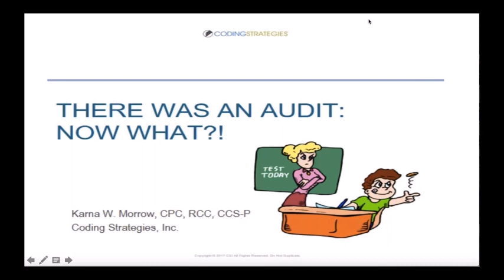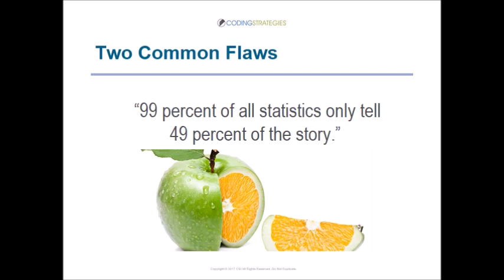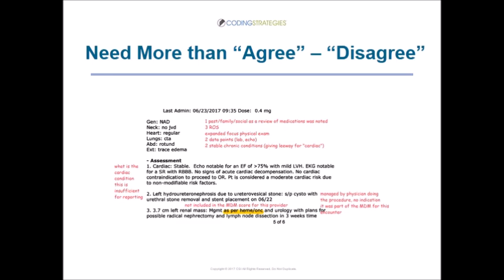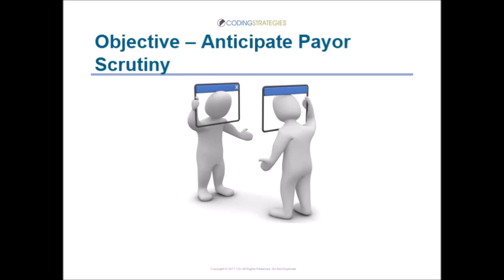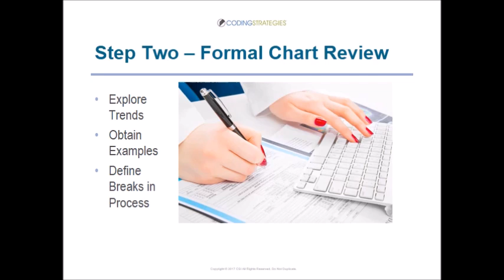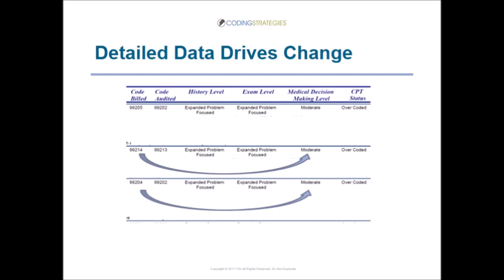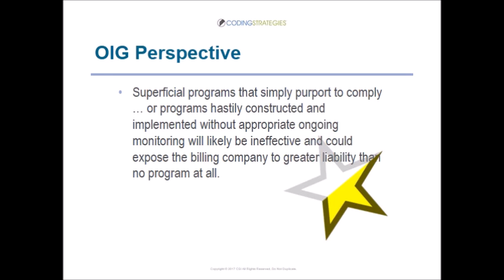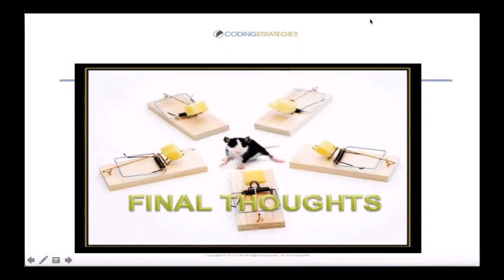Auditing For the Right Reasons, the Right Way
First Healthcare Compliance hosts Karna Morrow, Director of Consulting at Coding Strategies, —CPC, RCC, CCS-P, AHIMA Approved ICD-10-CM Trainer, for an interactive discussion on “Auditing For the Right Reasons, the Right Way.” Every practice knows the value of an internal audit. Resources are limited and it is important to ensure the task is being performed for the right reasons and in a way that ensures positive results in the practice.

Objectives:
1. Recognize that the reason for an audit drives the process
2. Identify ways to incorporate audit results into practice patterns
3. Learn what not to do with audit results